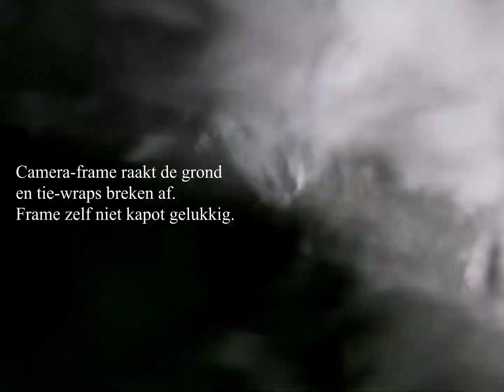Windsurfen Herkingen 21 november 2020 - gijpjes oefenen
18-22kn ZZW, 9-11C, het begint weer koud te worden.
Veel gijpjes geoefend. Een aantal (~30) gefilmd om te zien wat er beter kan.
Verder gebeurd er niets bijzonders.